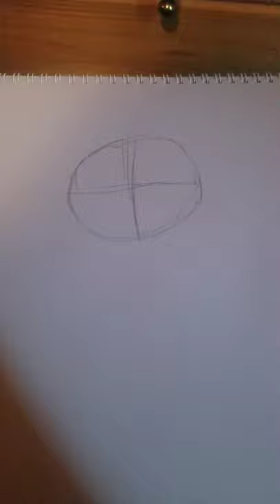Wings of fire seawing